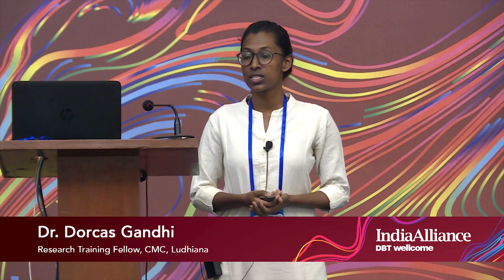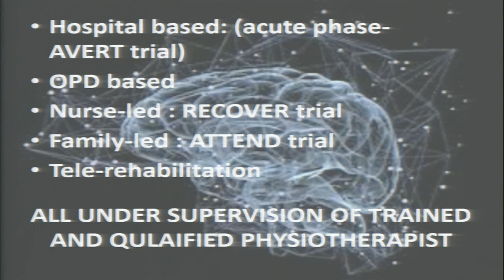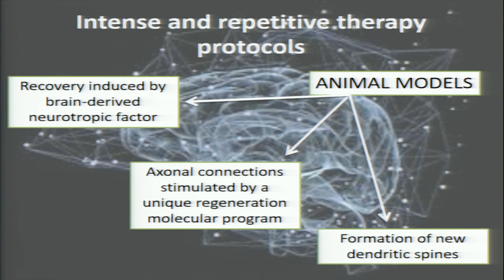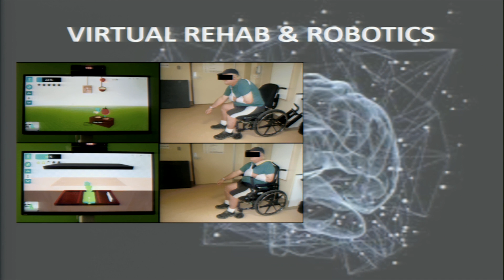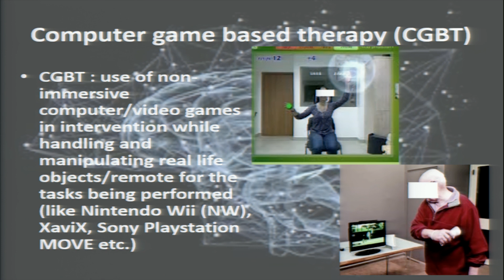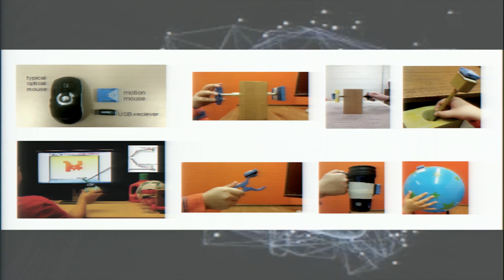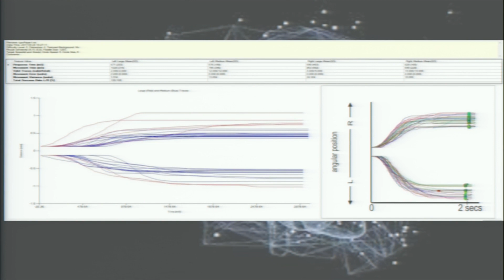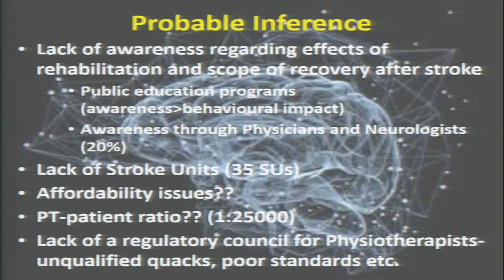Stroke rehabilitation for upper limb impairments- reaching the un-reached in India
Stroke rehabilitation for upper limb impairments- reaching the unreached in India.

- Dr. Dorcas Gandhi, Research Training Fellow, CMC, Ludhiana